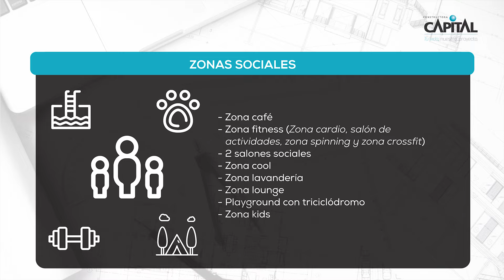Botanika - Alameda | Avance de obra Diciembre 2023 en Zipaquirá